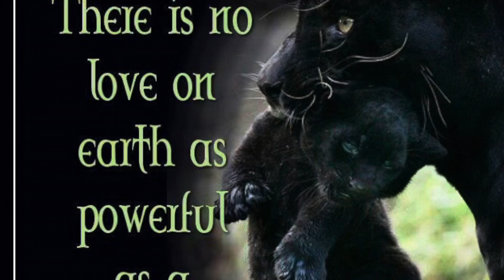Cute kids🐥👶👨‍👩‍👧‍👦 cute dare 🇮🇳🗽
Snow fight and guess who won💪🏻